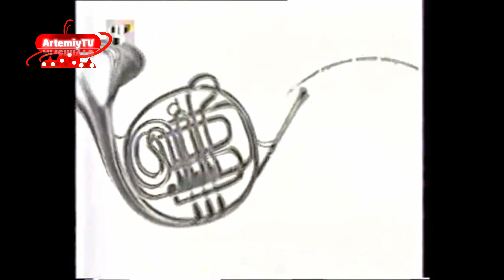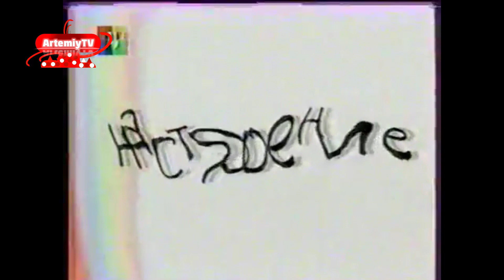Эволюция заставок "Настроение" (2001-н.в.)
Все заставки принадлежат телекомпании ТВЦ.